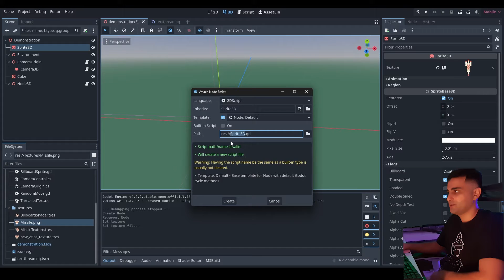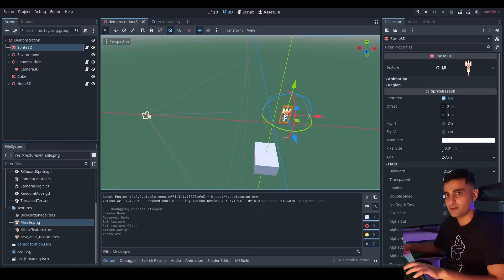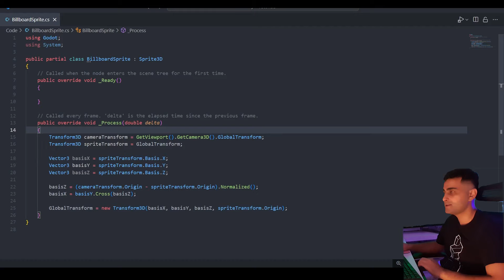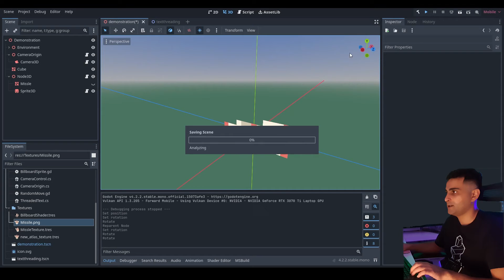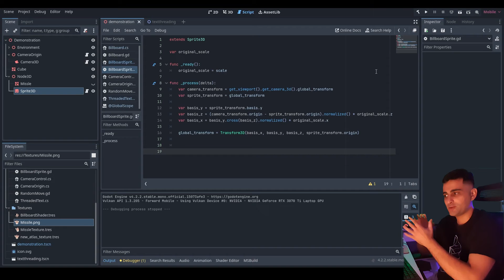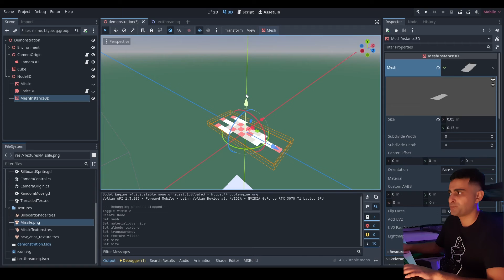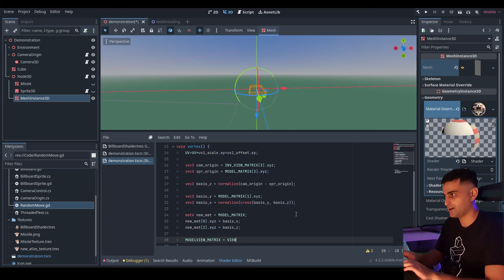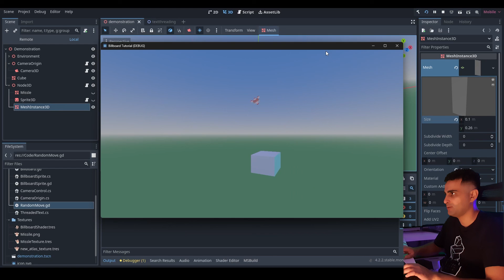Advanced Sprite Billboarding with Godot C#, GDScript and GDShader [Godot Tutorial]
How to billboard a 3D sprite or plane mesh along an arbitrary axis using C# or GDScript scripts, or with GDShader. Godot has built-in full billboarding and billboarding along the global-Y, but if you want an object to point in the direction its travelling and rotate to face the camera, you'll have to do it this way.

⏱️ Timestamps:
0:00 Intro
0:32 Setting up the sprite
1:42 C# Implementation
4:55 Godot's in-built billboarding
5:57 Demonstration under moving node
6:43 Accounting for scale
7:20 GDScript implementation
8:49 Why we might need shaders
9:13 Setting up plane mesh and material shader
10:15 Cleaning up the shader
10:58 Writing the shader
12:55 Demonstration of shader
13:40 Conclusion

📻 Addendum:
If you're using the shader and find that your mesh is invisible you can:
A. Double check the order of the cross product, as reversing the order would mean you're pointing the back face to the camera; or
B. Add "cull_disabled" to the render_mode list to disable back-face culling.

🎶 Music tracks from:
- Le Metroid - Black Hole
- Provided by Lofi Girl